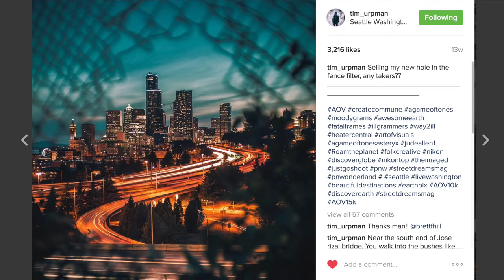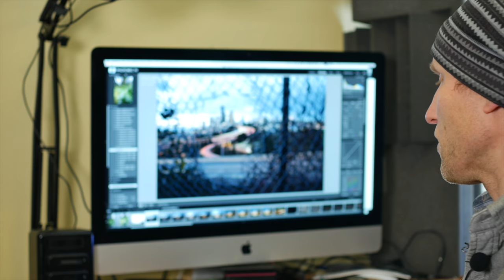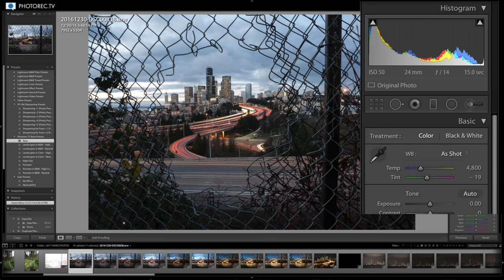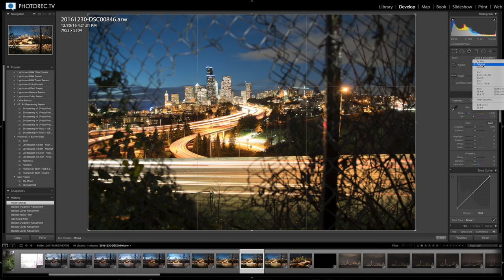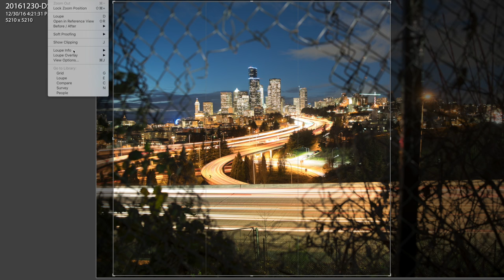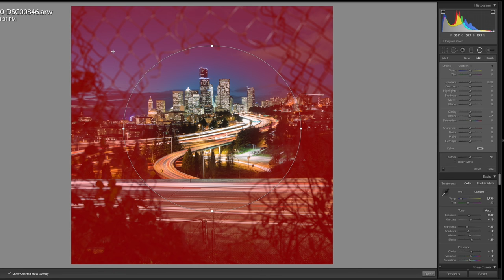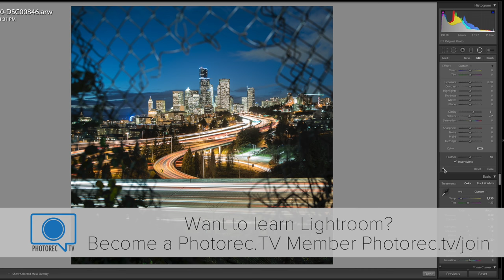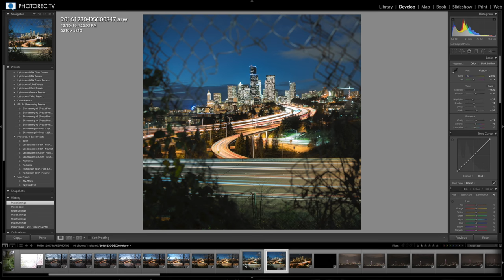Photo from Start to Finish - Long Exposure Light Trails in Seattle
I walk you through the capture and post processing in Lightroom of one a recent Instagram photo -  Using a popular vantage point of the city of Seattle - Dr. Jose Rizal Park, a conveniently placed hole in the fence and a long exposure to get light trails.

See Tim Urpman's Instagram shot that inspired me to find the fence hole

Sony alpha a7r ii
Canon 24-70 f/2.8 II
MeFoto Travel Tripod CF

This video was filmed with:
Panasonic GH4
Panasonic 12-35 f/2.8 Lens